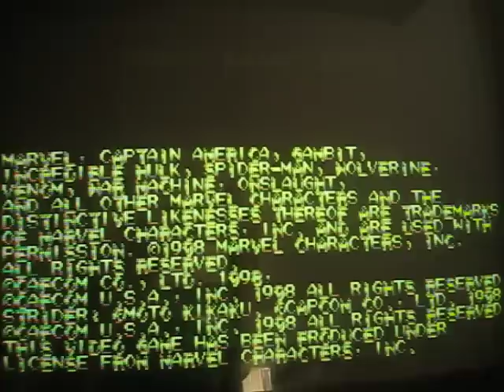MvC Tech Issues